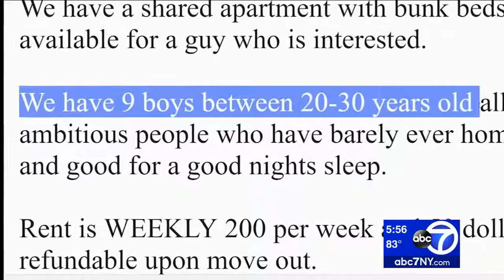Undercover Investigation Exposes Death Trap Illegal Apartments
An Eyewitness News Investigation exposes one woman's illegal rental scheme in which she makes tens of thousands of dollars renting beds in fire trap illegal basement apartments.